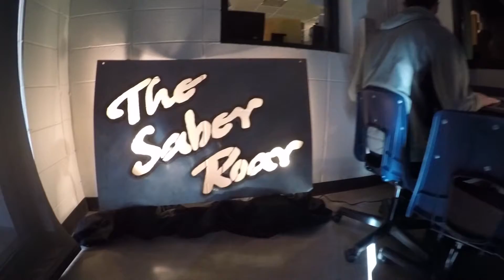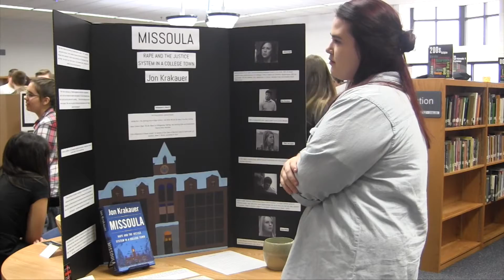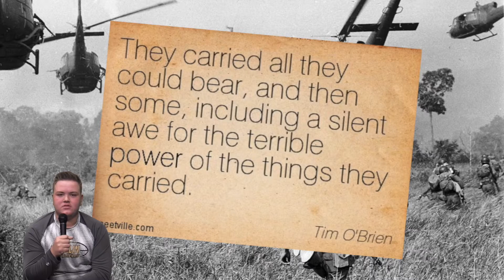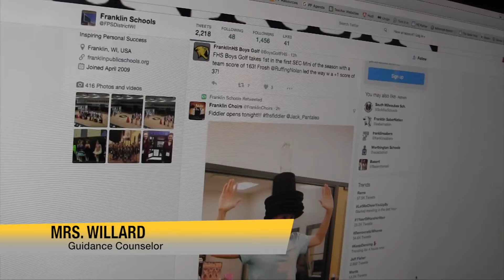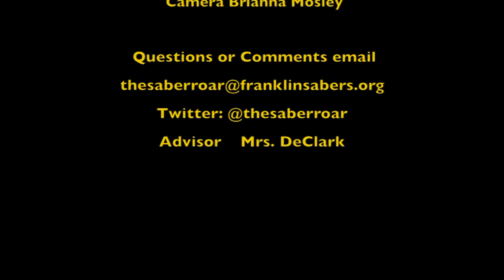The Saber Roar 722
Stories include:
Readers' Showcase
Saber Reads
Scholarship Hotsheet
Getting to Know Your Teacher: Nirschl
Uproar